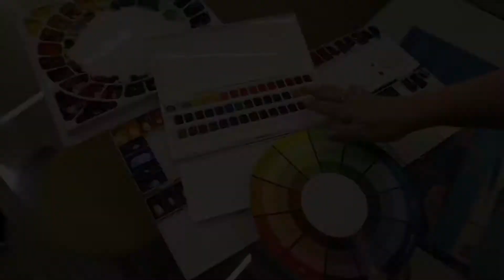A ORGANIZAÇÃO DAS CORES 😉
👉 Recomendado para pessoas com idade acima de 13 anos

Entender como as cores devem ser organizadas dentro de uma ordem lógica, possibilitará que você evite erros e consiga buscar com segurança as cores necessárias para seu trabalho, conforme mostraram anos de experiência obtidos em meu trabalho.

As palhetas de cores são ferramentas fundamentais na aplicação da pintura e por isso, devem ser preparadas com cuidado e conhecimento.

A organização das cores devem ser aplicadas a todas técnicas a serem utilizadas como na aquarela,  na pintura à óleo, lápis de cor, tintas para tatuagens, carreteis de linhas para bordados, etc.

Oferecemos um excelente curso sobre o uso de cores que irá lhe ensinar:

• Quais são os Sistemas de Cores
• Como identificar e definir os Tipos de Cores existentes
• Conhecendo o Disco de Cores
• Mostra como fazer misturas entre as cores visando brilho, intensidade, luminosidade que são as Propriedades das Cores, Matiz, Valor, Saturação
• Aprender a variação tonal do branco até o preto, que é a Escala de Valores Tonais
• Entender a dinâmica das misturas possíveis entre Cores
• Temperatura das Cores: Classificar as cores como frias e quentes de acordo com sua posição no disco.de cores.
• Classificar as cores como opacas e transparentes de acordo os Pigmentos usados em sua composição
Entendendo os conceitos passados acima e fazendo os exercícios fornecidos no material curso e importante, praticando, você poderá aplicar as técnicas aprendidas em qualquer atividade que necessite saber usar as cores.